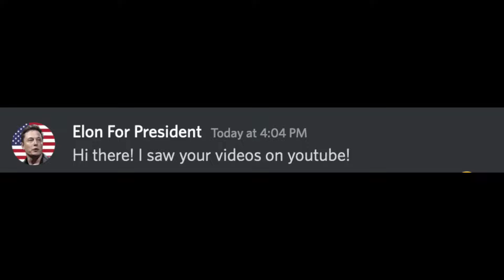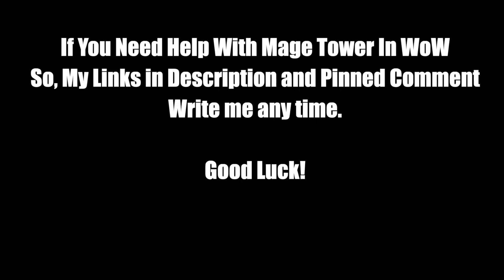Guardian Druid | Mage Tower WORLD RECORD! | 2:30 Min Fight! PoV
I beat my last record and  return with a speed run Mage Tower in 2 Minutes 30  Seconds! And i get Werebear form for my Guardian Druid From Mage Tower WoW Dragonflight. If you want to buy boost mage tower for your guarrdian druid and get werebear form just send me a messege. Link Bellow.

Guardian Druid Mage Tower Boost WORLD RECORD! | COMPLETED IN 2 MINUTES 30 SECONDS | PoV

00:00 - introduction of situation
00:13 - start
02:11 - trying to do my best
02:43 - finish
02:54 - contact me if you need mage tower boost

If you want to support me , so donate me on boosty

Mage Tower Challenge is a timewalking event from the Legion expansion that is now brought back in Shadowlands to offer players new transmogrification sets, unique achievements, and a rare flying mount. Mage Tower boosting service can help you to get all challenges sorted with the help of a professional carry team. Since this event has a limited time buying Mage Tower Challenge early would be a wise move.